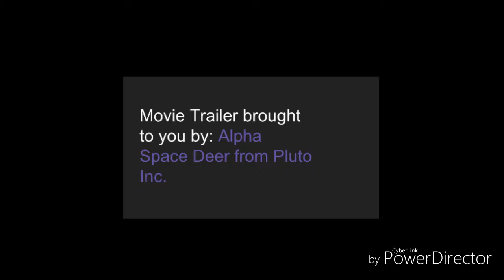Desiree's Baby Movie Trailer Assignment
Project for Mrs.Mahans class.